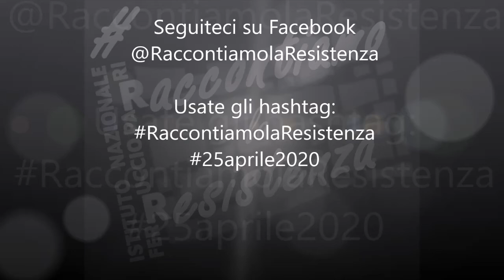Filippo Focardi: Resistenza e Seconda Repubblica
Per RaccontiamolaResistenza, Filippo Focardi ripercorre le varie stagioni di rielaborazione dell'esperienza della Resistenza, soffermandosi in particolare sulla cosiddetta Seconda Repubblica.
Video disponibile anche su ResistenzApp.